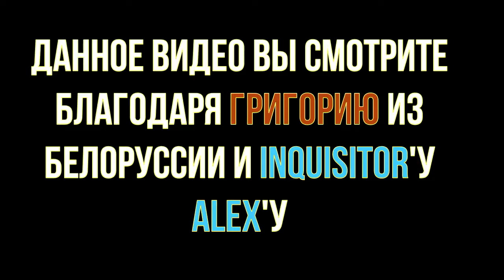16 - Бизончик - Новая реальность: Command & Conquer: Red Alert (НВК "Саха", 1998 год) 360p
16 - Бизончик - Новая реальность: Command & Conquer: Red Alert (НВК "Саха", 1998 год) 360p

В этом выпуске:
- Command & Conquer: Red Alert (Sony PlayStation)
Рубрику вел:
- Бизонтроп

Режиссер:
- Боря Шамсутдинов

Звук:
- Лена Мордовова

Монтаж:
- Сергей Максимов
- Миша Кулаков

АВЗ-3:
- Люда Высоких
- Рома Степанов